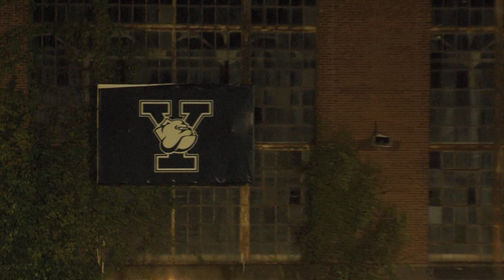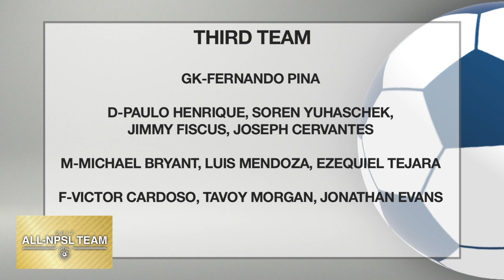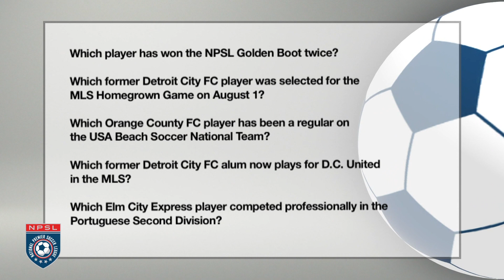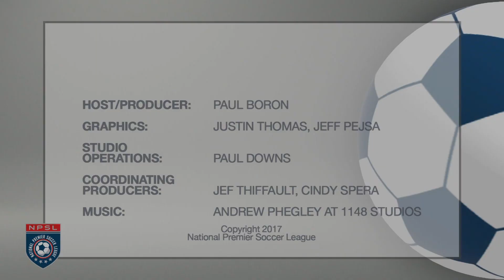This Week in the NPSL- s1e13